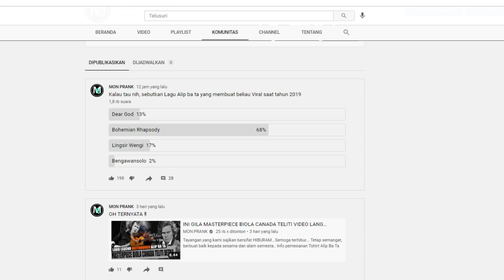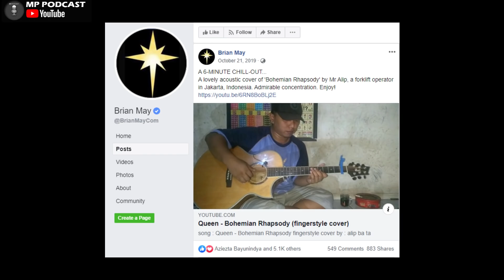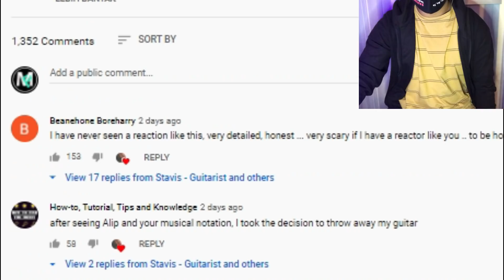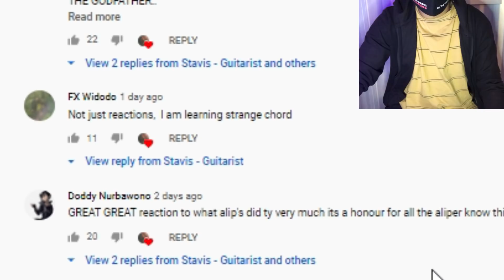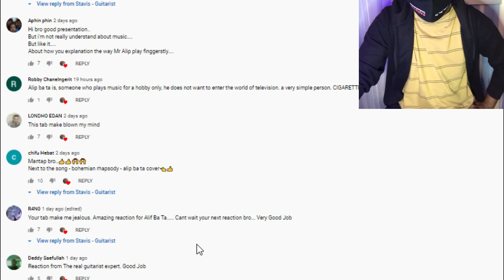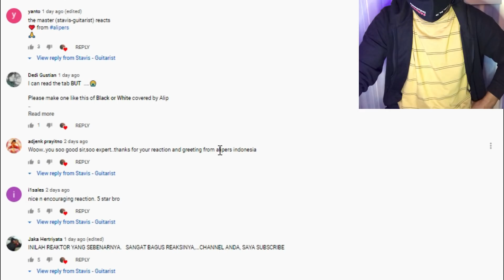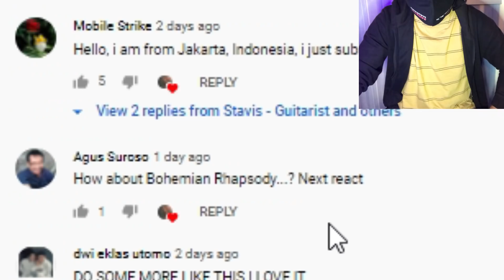AKIBAT MASUK TRANDING ALIP BA TA, AHLI CHORD EROPA INI SAMPAI DIBOMBARDIR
Tayangan yang kami sajikan bersifat HIBURAM...Semoga terhibur...